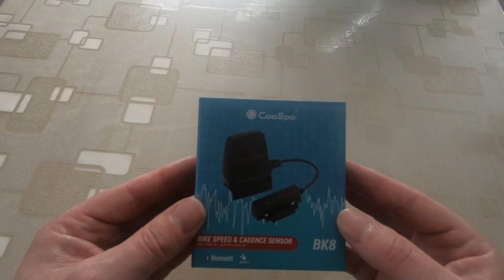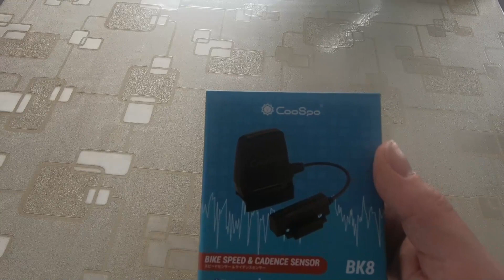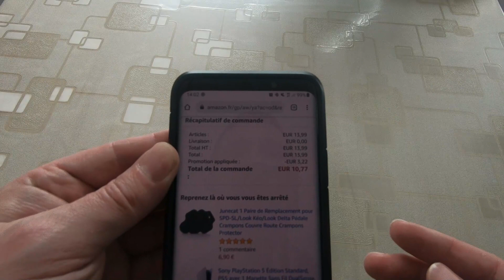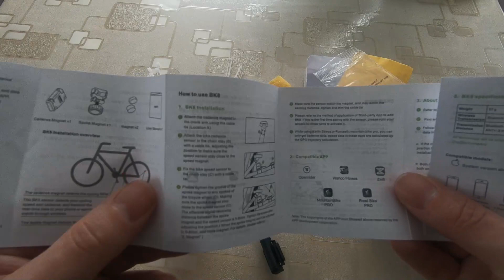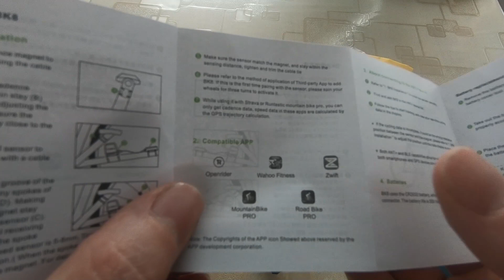Présentation capteur de pédalage & vitesse CooSpo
à installer sur vos Vtt ( pas sur vos Vttae), car nous sommes nombreux et nombreuses à avoir en parallèle de notre Vttae, un vtt ou même vélo de course. J'ai investis dans ce petit appareil car je viens d investir dans un vélo de course pour améliorer ma condition physique.

bon visionnage